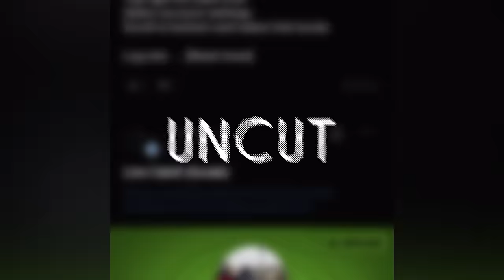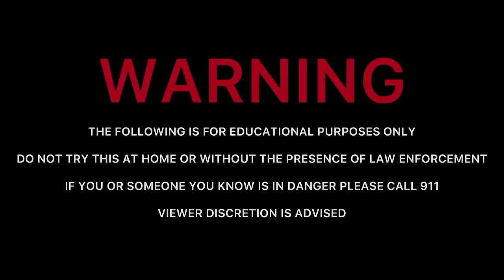Pred Who MoIested 11 Y/O BREAKS DOWN While Caught meeting GirI at theater ARRESTED (Muskogee OK)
00:00 Intro
4:00 Video
1:00:00 Police Presence